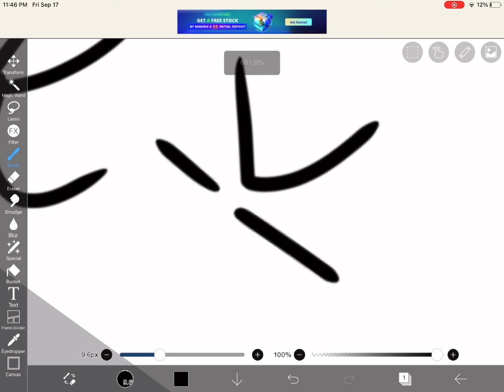Just some stuff I wanna say to my boyfriend aka John read description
So if he’s watching this I hate his personality and now he just dumped me so yea I hope he sees this and learns a lesson 20 years from now LOL